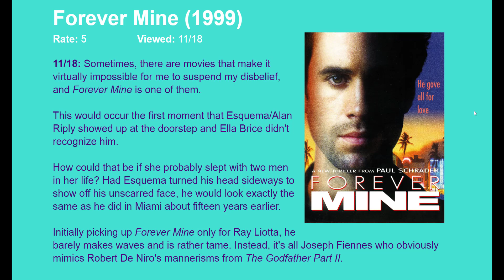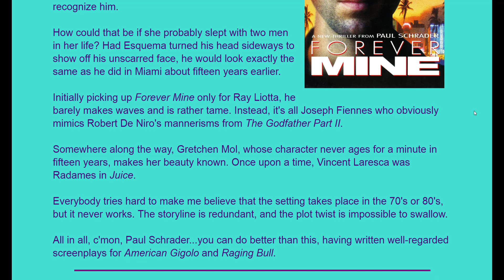Movie Review: Forever Mine (1999) [HD]